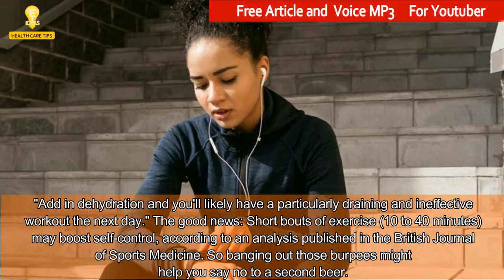5 Weird Ways You’re Sabotaging Your Workouts